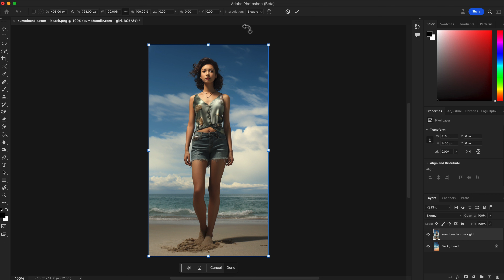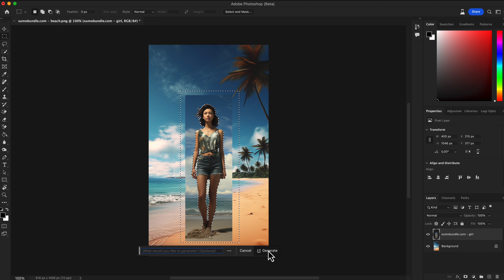Seamlessly Blend Two Photos in Photoshop Using Generative Fill: A Step-by-Step Tutorial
Learn how to expertly combine two images into one harmonious composition using the powerful Generative Fill feature in Photoshop. This tutorial covers everything from initial layer setup to precise selection techniques, making it easier than ever to blend photos like a pro. Ideal for both beginners and seasoned Photoshop users.